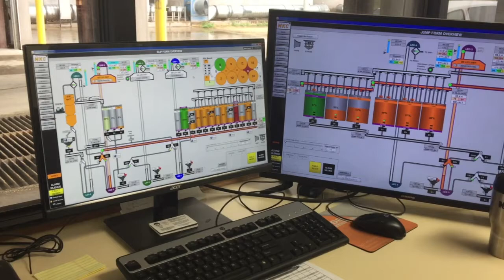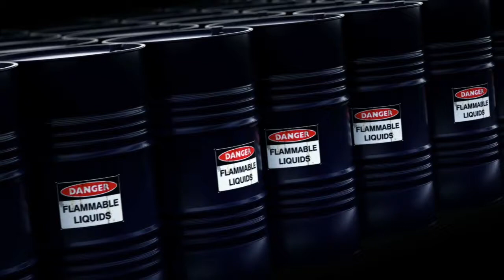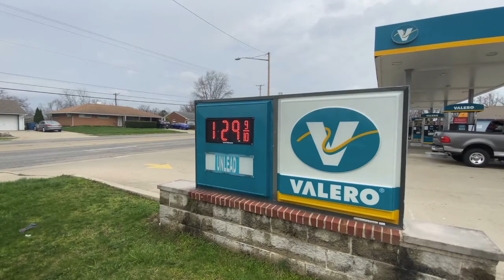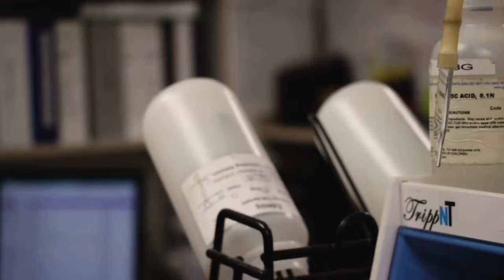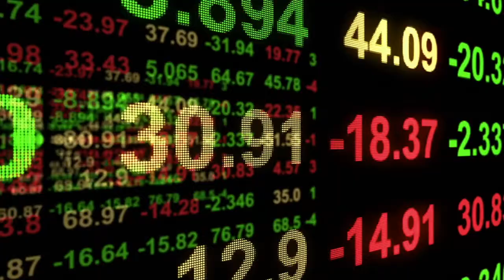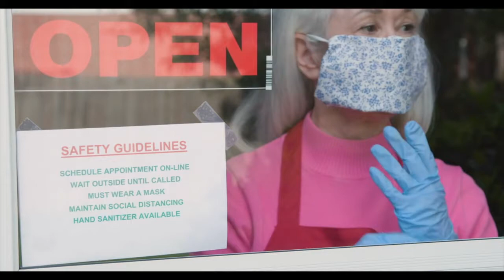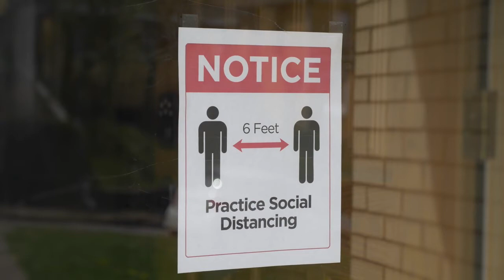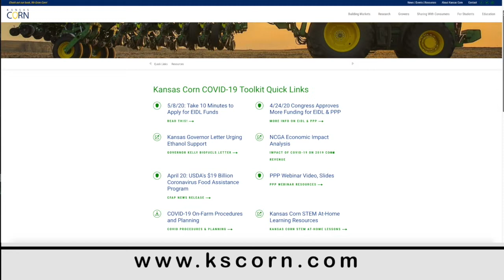KFB Rural Report: The ethanol industry during COVID-19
Duane Toews talks with Greg Krissek, CEO of Kansas Corn Growers Association, and Derek Peine, general manager of Western Plains Energy about issues surrounding ethanol production during COVID-19.